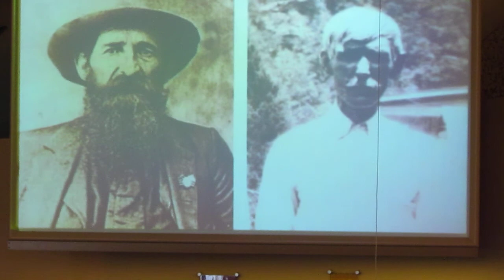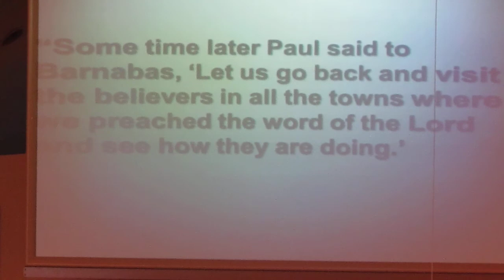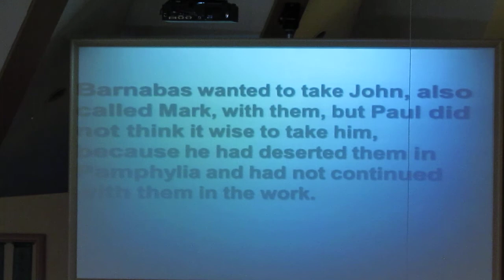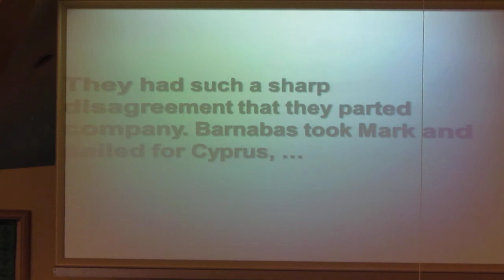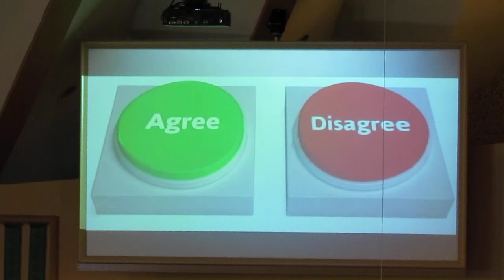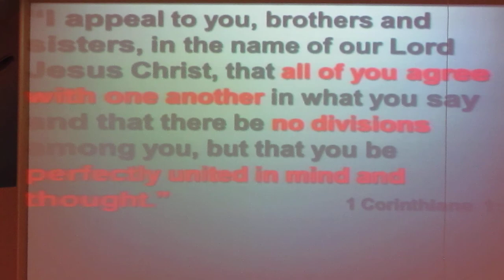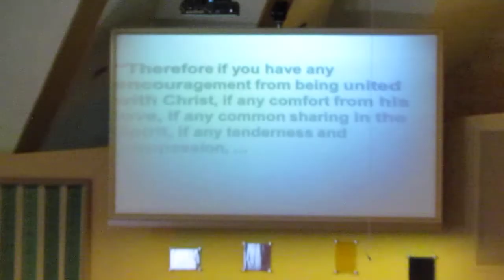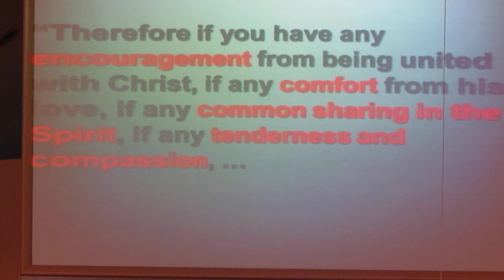Handling Disharmony by Pastor Phillip part 1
Sermon by Pastor Phillip Short, week 4 of sermon series, UNO ". united in the Spirit." First United Methodist Church Stuart FL.